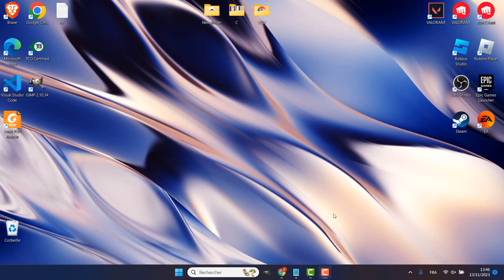Comment agrandir son écran avec le clavier, agrandir les icones du bureau Windows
Si vous ne savez pas comment changer la taille des icones Windows 10 ne vous inquiétez plus : nous sommes là pour ça

Comment changer la taille des icones Windows 10
Vous en avez assez de travailler sur un petit écran ? Voulez-vous agrandir votre écran pour que votre travail et vos divertissements soient plus agréables ? Vous êtes au bon endroit. Dans cette vidéo, je vais vous montrer comment utiliser le clavier et agrandir les icônes du bureau Windows pour obtenir un meilleur affichage. En quelques minutes, vous pourrez avoir un meilleur aperçu de votre travail et de vos divertissements ! Alors, allons-y ! Alors comment diminuer la taille des icones sur le bureau Windows 10 ?

C'est assez simple de savoir comment augmenter la taille des icones sur le bureau Windows 10, je vais vous expliquer tous cela en détail

Comment agrandir l'écran avec le clavier
Agrandir l'écran et les icônes du bureau Windows peut être utile si vous avez du mal à lire les petits caractères ou si vous avez un écran limité. Heureusement, il est possible d'utiliser le clavier pour agrandir l'affichage et les icônes. Pour commencer, vous devez d'abord ouvrir votre bureau Windows. Ensuite, maintenez la touche 'Ctrl' enfoncée, puis appuyez à nouveau sur le bouton 'Alt'. Appuyez ensuite sur le bouton '+' pour augmenter l'affichage et les icônes. Vous pouvez également appuyer sur le bouton '-' pour réduire l'affichage et les icônes. La taille et la résolution de votre écran peuvent également être modifiées à partir du Panneau de configuration. Vous pouvez parcourir les différentes options pour trouver celle qui convient le mieux à votre écran. Enfin, vous pouvez également modifier la résolution de votre écran en appuyant sur la touche '
Comment changer la taille des icones sur le bureau Windows 10
Ces instructions vous expliquent comment agrandir son écran avec le clavier pas à pas
1- Accédez au bureau
2- Maintenez la touche 'Ctrl' enfoncée
3- Ensuite, appuyez à nouveau sur le bouton 'Alt'
4- Puis, appuyez à nouveau sur le bouton '+'
Alors savez vous comment agrandir les icones du bureau Windows 10, C'est tellement facile que vous l'avez imaginé. N'est-ce pas ?

J'espère que ce Tuto était très utile pour vous et que vous avez appris comment reduire la taille des icones sur Windows 10

Si vous avez des questions sur le sujet 'comment agrandir son écran avec le clavier', n'hésitez pas à les poster sur les Commentaires

N'hésitez pas à partager cette vidéo avec vos proches et vos amis pour leur expliquer comment reduire la taille des icones sur bureau Windows 10

Tuto : comment agrandir son écran avec le clavier, agrandir les icones du bureau Windows

Catégorie : comment augmenter la taille des icones sur le bureau Windows 10

Voir aussi :
Comment agrandir son écran avec le clavier